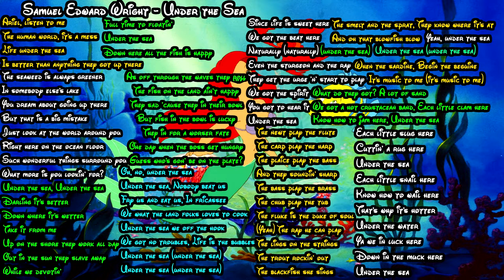UNDER THE SEA - THE LITTLE MERMAID 10 HOURS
Animated Movie: The Little Mermaid (1989)
Singer: Samuel Edward Wright
Song: Under the Sea
Extended by Matt Mars